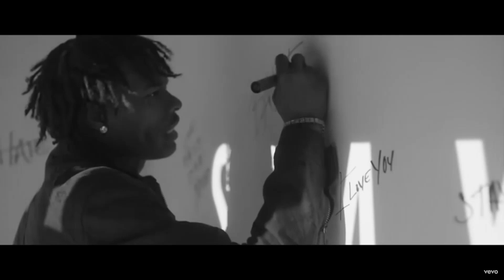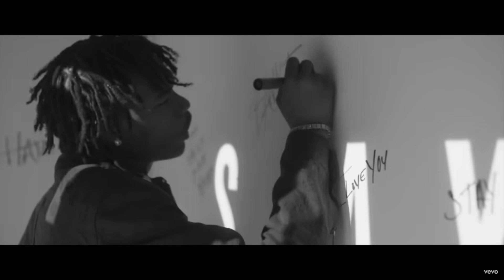[FREE] Lil Baby Type Beat ''Star''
Read!
{Free For Non Profit}
And Must Credit Me!!!

Beat Info: 133 BPM

By  (@Wong Along x @LMVL)

(Beat Can Be Rearranged)

(If The Beats Is not on beatstar)

And For Better Audio Quality

!!Important Note!!: Beat Is Not Free!

Can beats be used for free?
- They can be used for only Non-Profit / Promotional use, and proper credits must be given "(Prod. Wong Along)". It can only be used on YouTube or SoundCloud WITHOUT monetization. If you wish to generate profit, purchase a lease at my beatstore.

Does the beat come untagged when I purchase it?
- To ensure that proper credits are given, one producer tag will be in the beginning of the beat.

When do I receive the beat?
- Instantly. After successful payment, the beat is sent to the email associated with the PayPal account.

What does it mean when a beat is labeled as "*SOLD*"?
- A buyer has bought the full rights for the beat and holds 100% ownership thus any leases cannot be purchased no more.